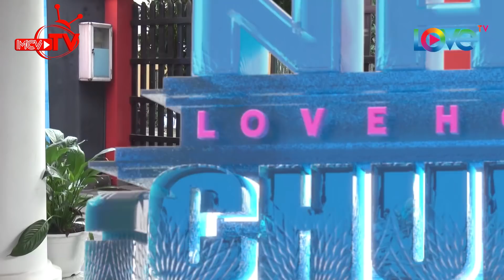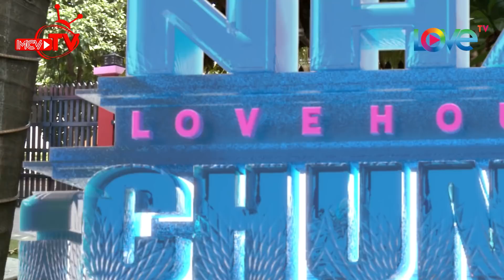Tình cảm của nam MC điển trai với nữ streamer xinh đẹp lung lay dữ dội bởi cô gái xinh đẹp tự lập 😍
bạn muốn hẹn hò, ban muon hen ho, bmhh, wanna date, ban muon hen ho moi nhat, giải mã tình yêu, giai ma tinh yeu, gmty, giai ma tinh yeu moi nhat, hành trình kết nối những trái tim, hanh trinh ket noi nhung trai tim, htknntt, lovebus, ngôi nhà chung – love house, nnc, ngoi nha chung, ngôi nhà chung, love house, live and love, lovehouse phien ban dac biet, song va yeu, lovehouse song va yeu, ngoi nha chung song va yeu, lovetv, kenh giai tri lovetv, mcvmedia, mcvtv,

🚩 Theo dõi các thông tin về LOVETV:
► Playlist “Love Bus - Các câu chuyện tình yêu”:
► Playlist “Love House 10 ngày - 8 người - 4 giường tầng”:
► Playlist “Yêu Là Chọn – Lucky Me | Chiến đấu giành lấy tình yêu”:
🚩 Theo dõi các thông tin về các chương trình:
🔶 HÀNH TRÌNH KẾT NỐI NHỮNG TRÁI TIM – LOVE BUS: